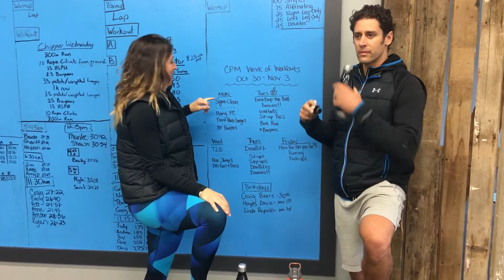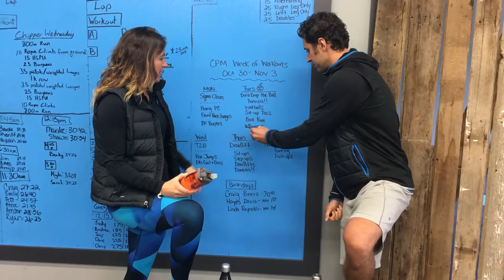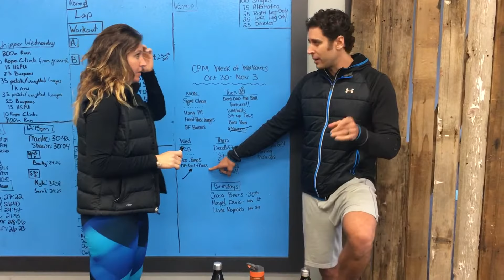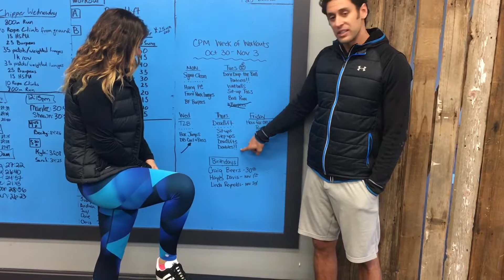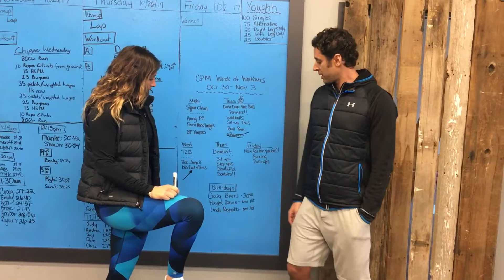CPM Week of Workouts: Oct 30 - Nov 3